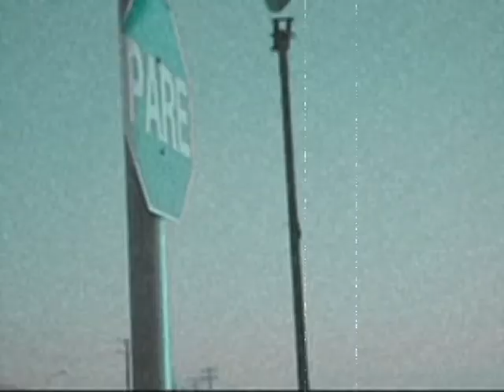Navegante Word - Navis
Video clip de la banda de música electrónica Navis.
Dirigido, grabado y editado por Eric Ramos C.